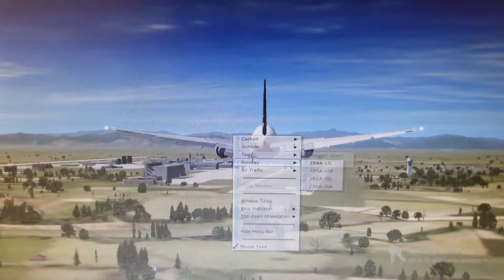Microsoft flight simulator X Star Alliance Beijing landing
Microsoft flight simulator X Star Alliance Boeing B777-300 ER Beijing landing